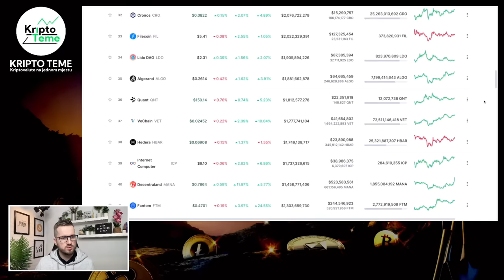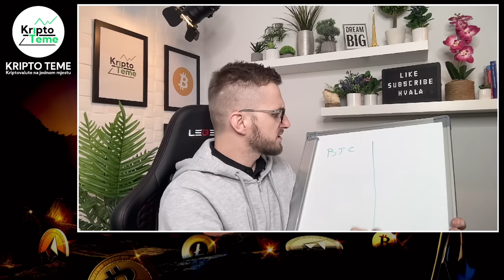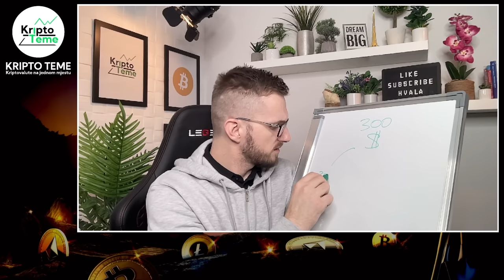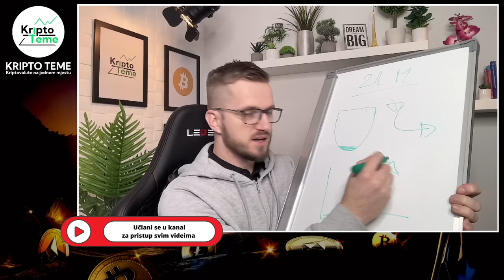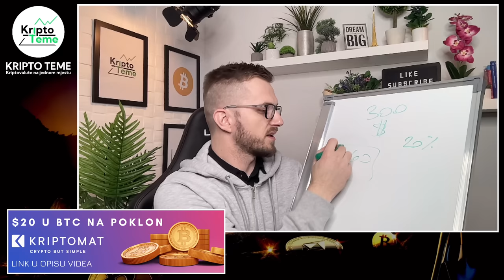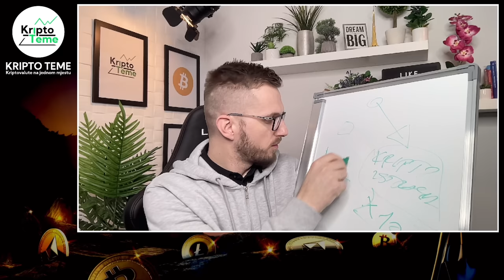NE KUPUJTE BITCOIN ‼️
NE KUPUJTE BITCOIN ‼️ bitcoin

HVALA TI !

Kriptovalute su budućnost a ovo su najnovije kripto vijesti :) Kriptovalute luduju, Bitcoin je lokomotiva koja vuče sve za sobom a danas se bavimo s nekoliko Bitcoin teorija. Ako vas zanima Bitcoin onda će vam ovo biti zanimljivo. Pozivam vas da pogledate do kraja. Ako pratite kriptovalute i kripto teme na pravom ste mjestu. Podržite video jednim lajkom ;)

KRIPTO TEME

Bitcoin raste BITCOIN PUMPA
kriptovalute KRIPTOVALUTE
BITCOIN KRIPTOVALUTA
BITCOIN SKOK
kriptovalute edukacija
BITCOIN SKOK
bitcoin pumpa